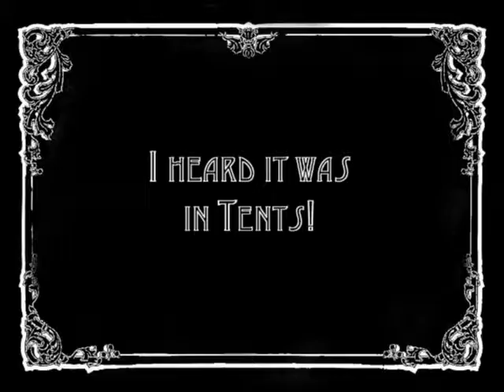Saved by the Serendipity Circus!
Classic Melodrama for the Chardon Arts Jam
Performance Saturday June 8th at 2pm
At the historic Geauga Theater!